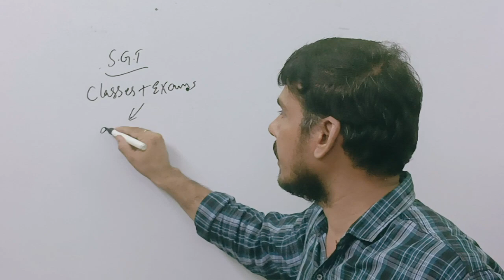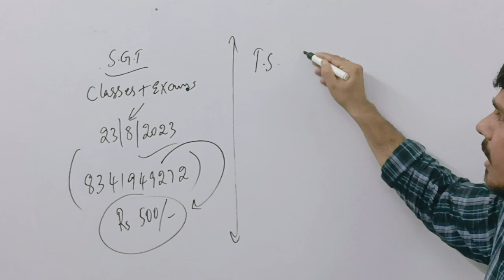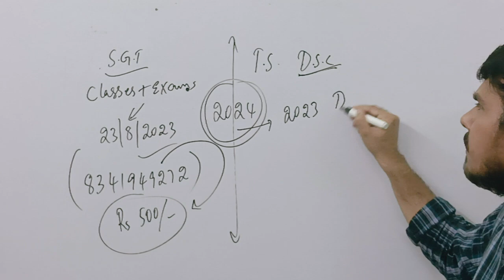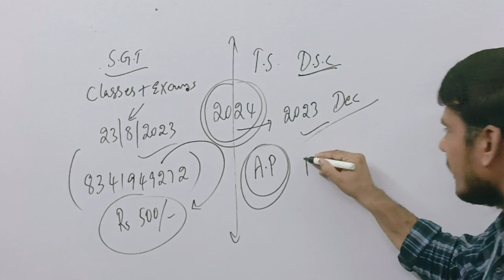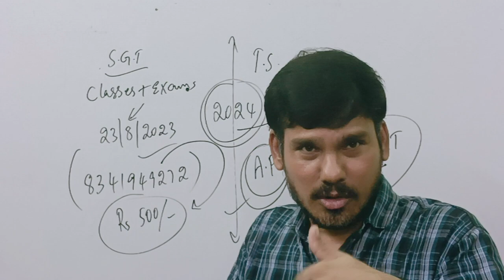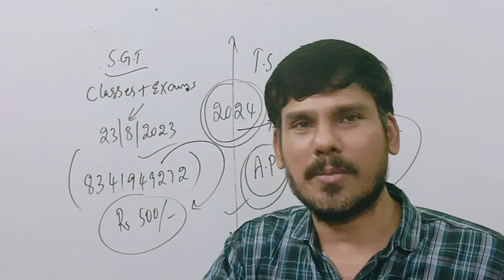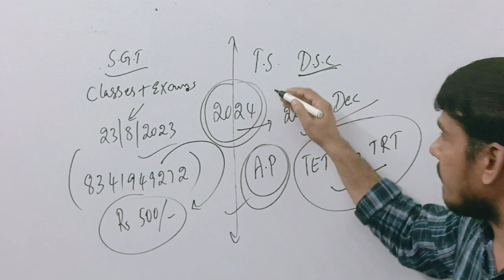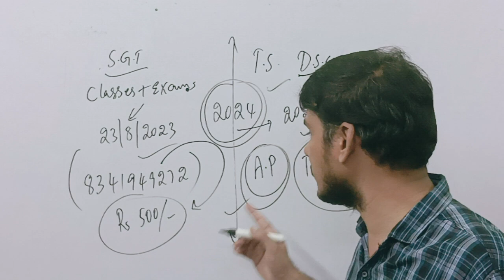DSC | ఎలక్షన్స్ టైం కదా AP లో DSC ఎప్పుడు రావచ్చు?